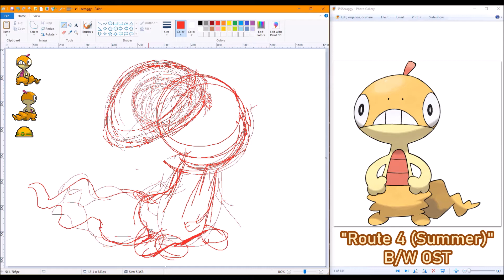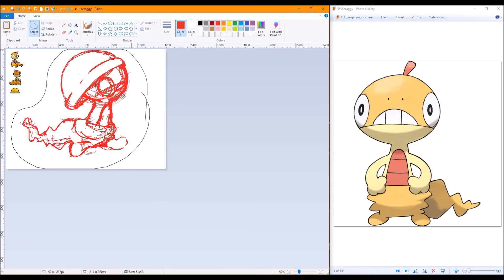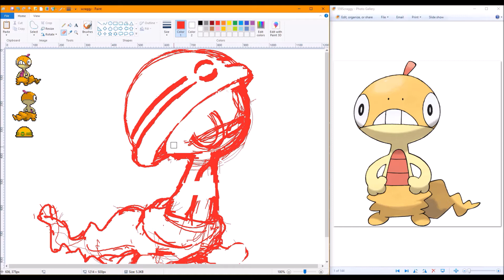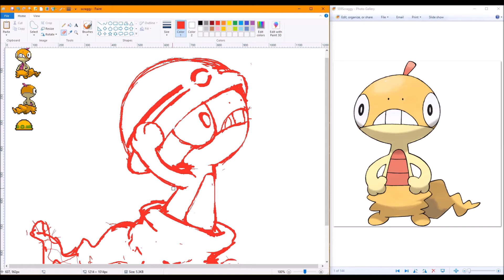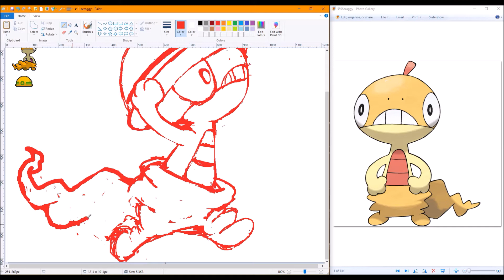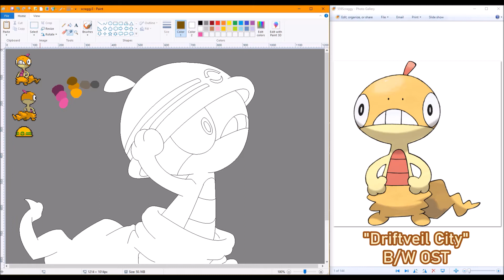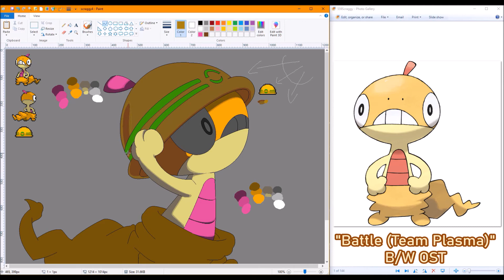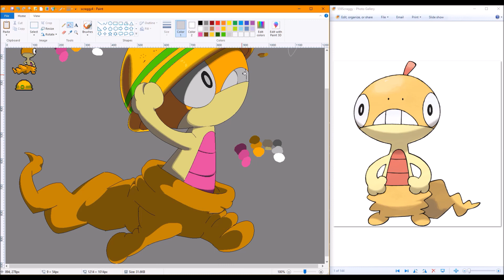RR🗺️ Shiny Scraggy [Speedpaint]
Heading early into his first day of construction practice! Very excited.I don't remember if there is a hole in the helmet or not.